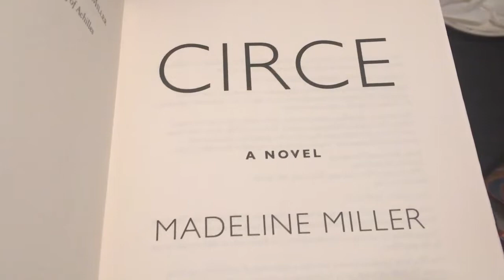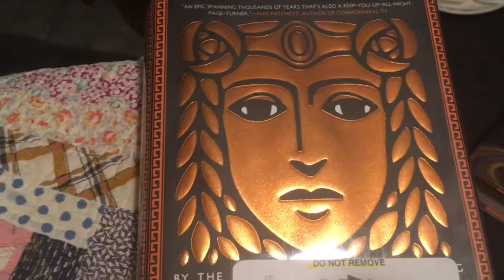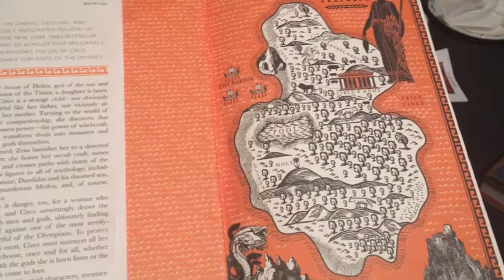Circe Book review